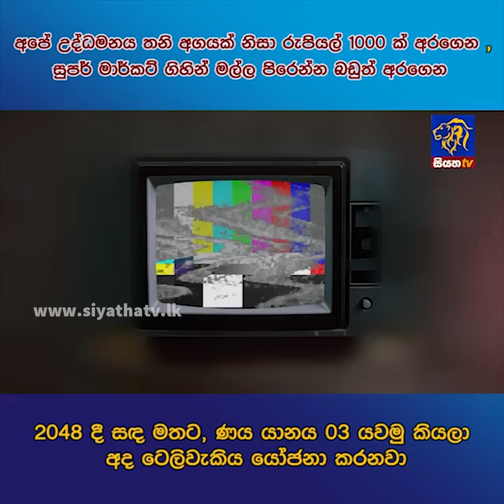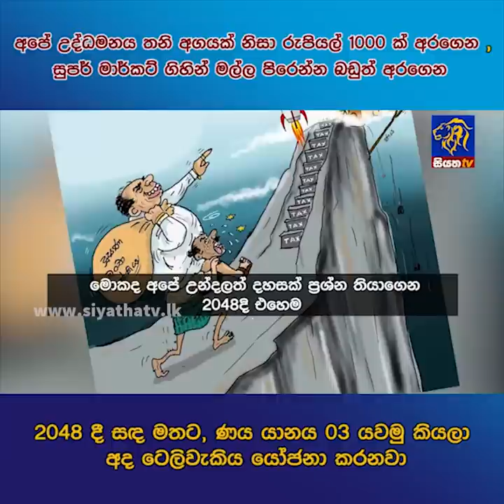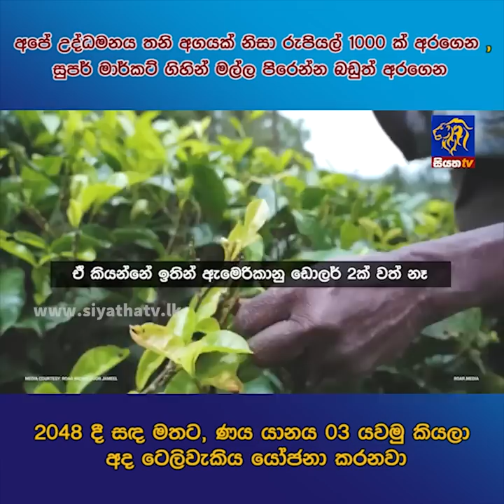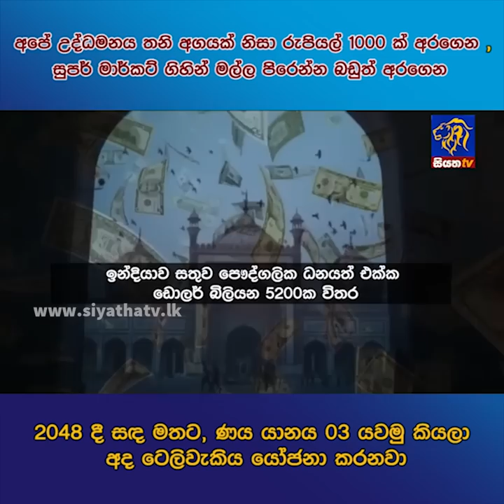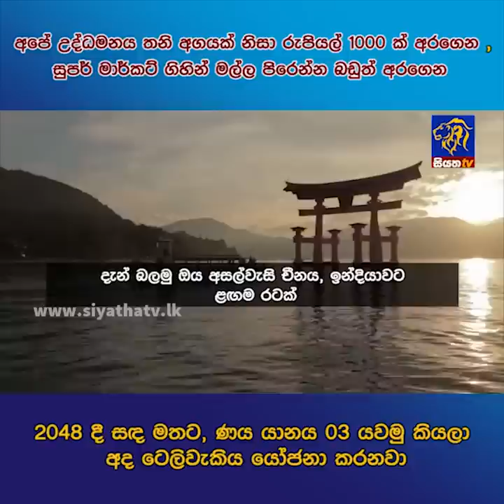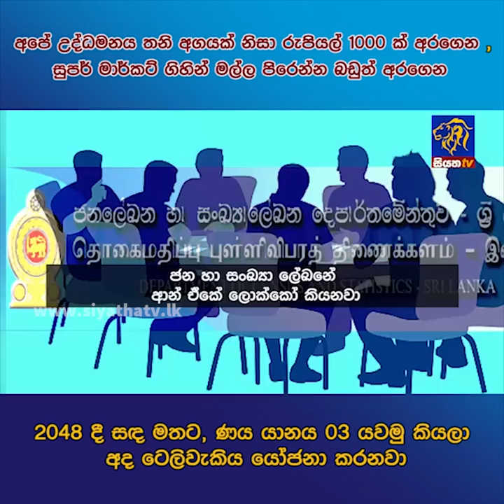2048 දී සඳ මතට, ණය යානය 03 යවමු කියලා අද ටෙලිවැකිය යෝජනා කරනවා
අපේ උද්ධමනය තනි අගයක් නිසා රුපියල් 1000 ක් අරගෙන, සුප මාර්කට් ගිහින් මල්ල පිරෙන්න බඩුත් අරගෙන 2048 දී සඳ මතට, ණය යානය 03 යවමු කියලා අද ටෙලිවැකිය යෝජනා කරනවා